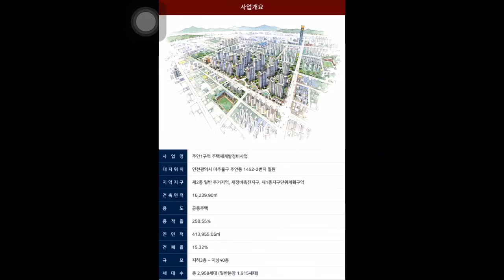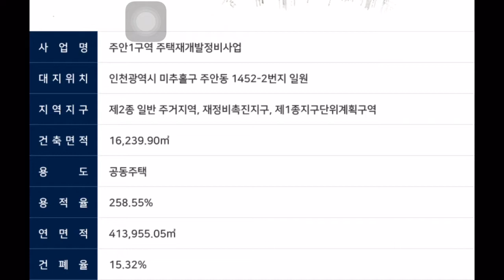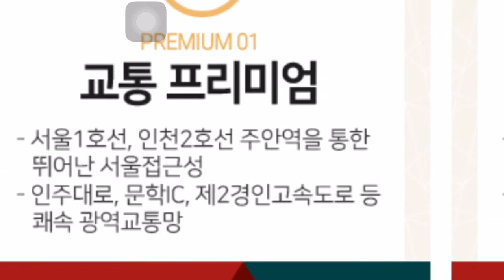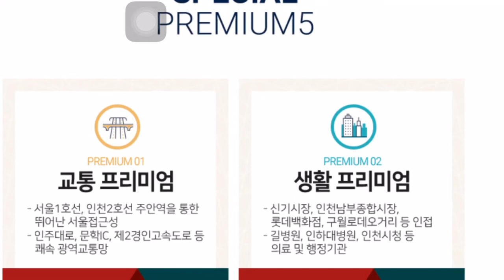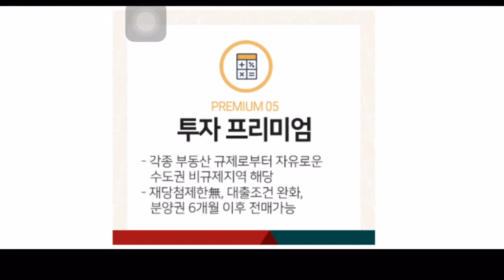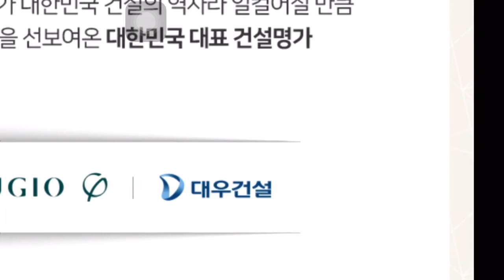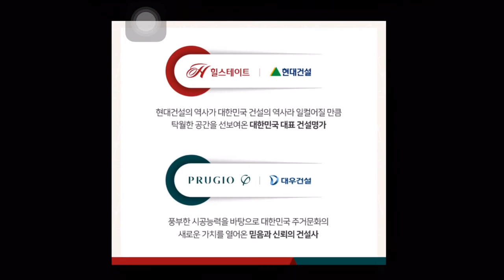힐스테이트푸르지오주안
힐스테이트푸르지오주안 아파트분양 오픈예정